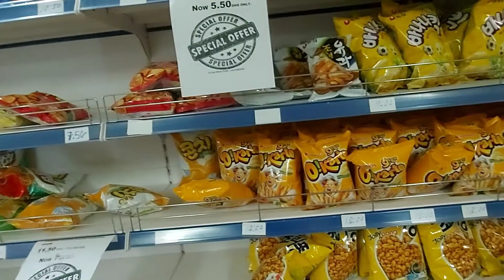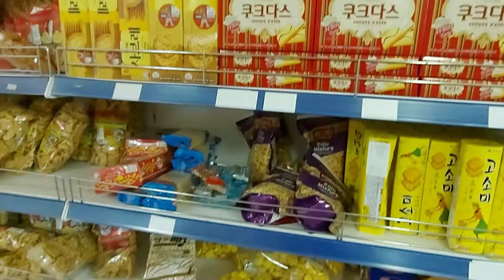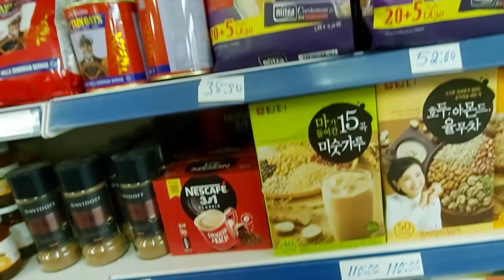GROCERY SHOPPING DAHIL MAGLOCKDOWN ULI...@reighskipperofficial7276